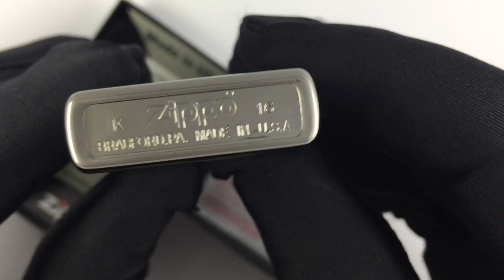Zippo 29478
29478 Зажигалка Zippo Chevy Camaro-50th Anniversary, Armor Polish Chrome